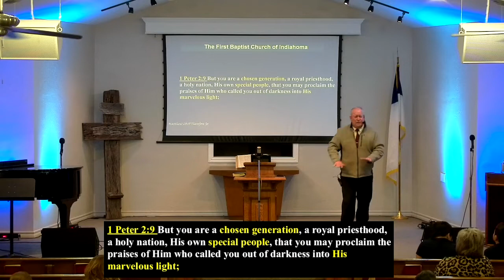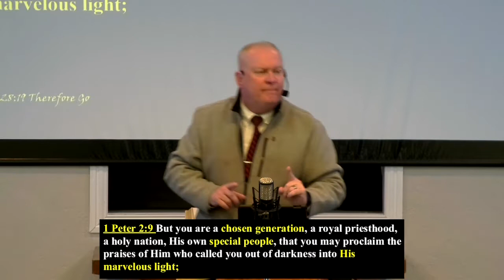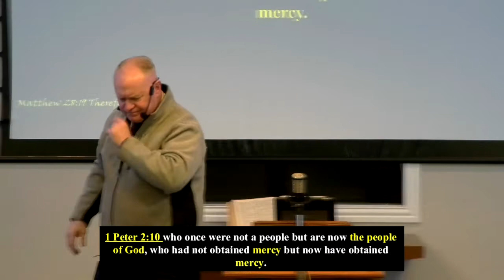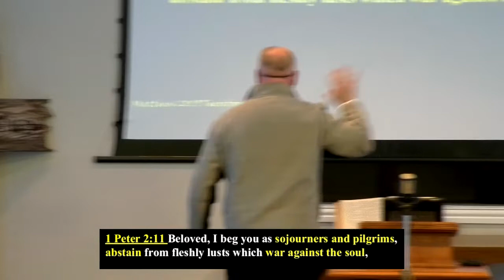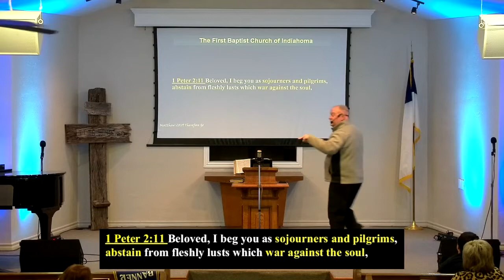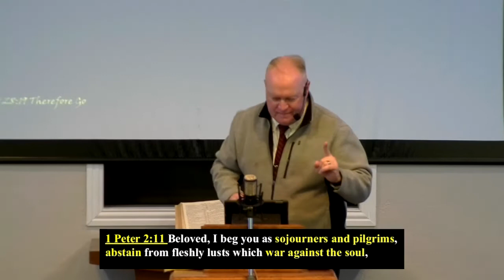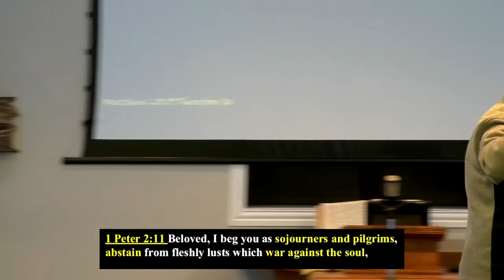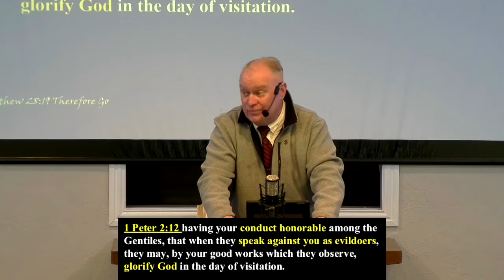“The War Against The Soul” │1 Peter 2:9-12